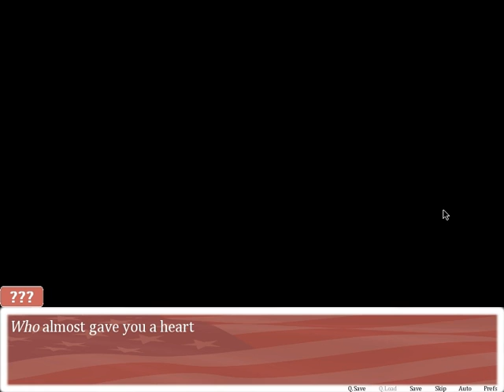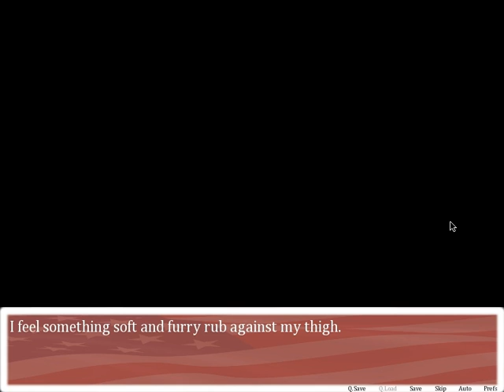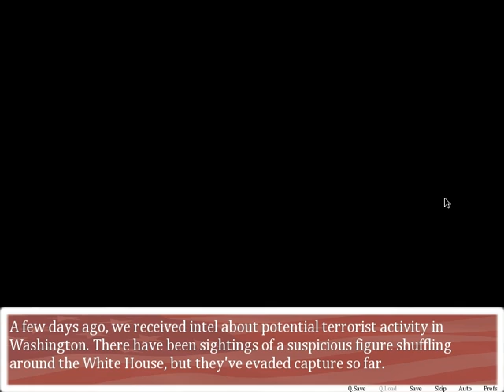Let's Play In Miko We Trust - Part 2 Visual Novel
Let's Play In Miko We Trust Visual Novel
In Miko We Trust is a freeware fan VN, in which Miko Toyosatomimi takes the world of American politics by storm. Her Vice President is an ordinary, uninteresting high schooler who has no chance to steal her column inches - in other words, you. Traverse the pitfalls of politics and find adventure, danger, and maybe even...love?!

What the hell is in this thing
- Be the second in command of America (technically)!
- Serve with the most aggressive Secretary of Defense since the Bush administration!
- Get pestered repeatedly by the director of the CIA!
- Foil a wicked plot to overthrow the government!
- Three different endings (and one bad ending)!
- About 2-3 hours of playtime!
- Miko is the President what else do you want